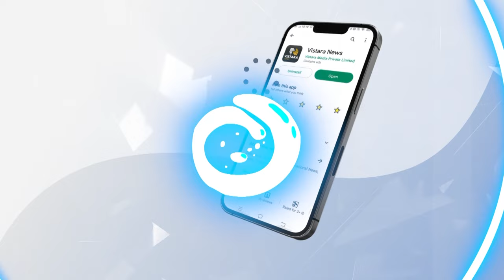ಚೈತ್ರಾ ಕುಂದಾಪುರ ಬಗ್ಗೆ ಈರಣ್ಣ ಕಡಾಡಿ ಹೇಳಿದ್ದೇನು? | Iranna Kadadi react on Chaitra Kundapura | Vistara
ಚೈತ್ರಾ ಕುಂದಾಪುರ ಕೇಸ್ ವಿಚಾರವಾಗಿ ರಾಜ್ಯಸಭಾ ಸದಸ್ಯ ಈರಣ್ಣ ಕಡಾಡಿ ವಿಸ್ತಾರ ನ್ಯೂಸ್‌ಗೆ ಪ್ರತಿಕ್ರಿಯಿಸಿದ್ದಾರೆ.

ಚೈತ್ರಾ ಕುಂದಾಪುರ ಬಗ್ಗೆ ಈರಣ್ಣ ಕಡಾಡಿ ಹೇಳಿದ್ದೇನು? | Iranna Kadadi react on Chaitra Kundapura | Vistara News